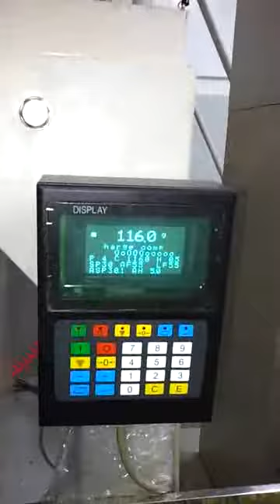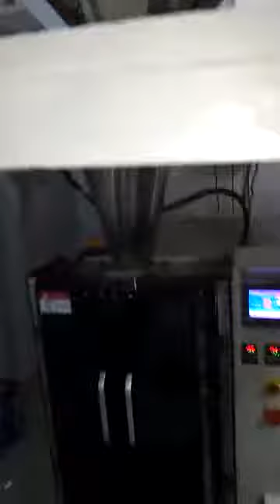Foshan Soonk Packaging Machine Co., Ltd